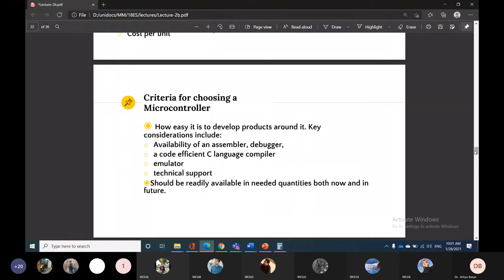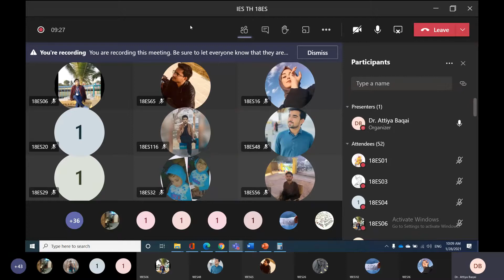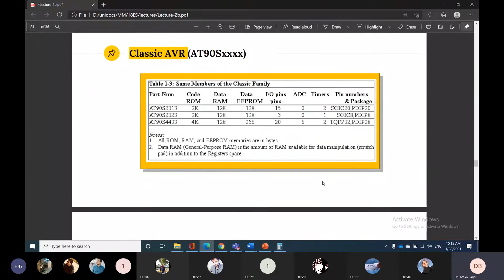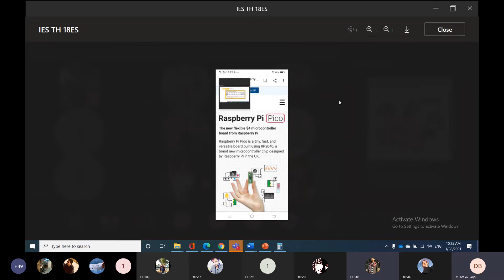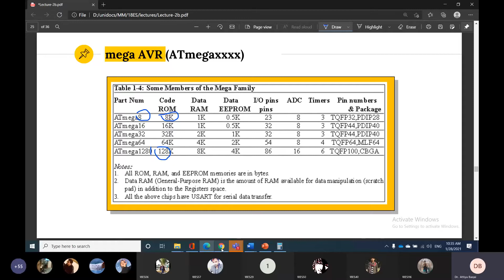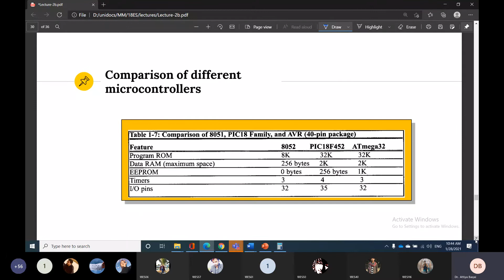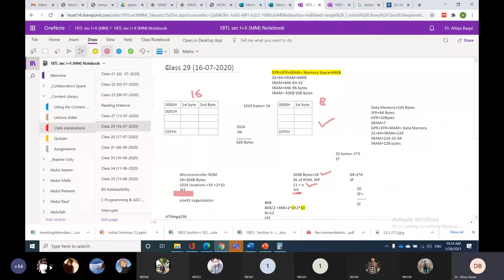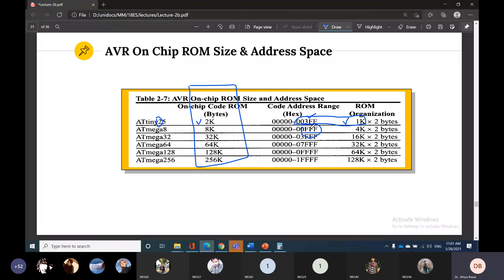Class 12 IES AVR Families